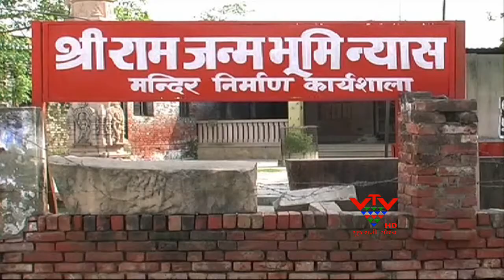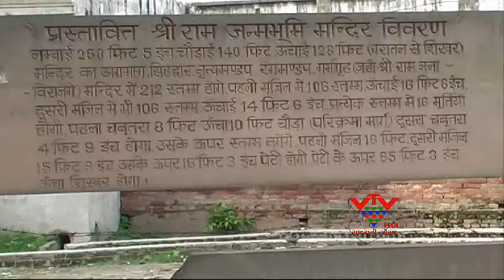Muslims must learn to respect Hindu sentiments: VHP leader Ashok Singhal - VTV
લોકસભા ચૂંટણીમાં નરેન્દ્ર મોદીની જીતે મુસ્લિમોને હિંદુઓની ઈજ્જત કરતા શીખવાડયું. આવું નિવેદન કરી વિવાદ જગાડયો છે વિશ્વ હિંદુ પરિષદના પ્રમુખ અને રાષ્ટ્રીય સ્વયં સેવક સંઘના વરિષ્ઠ નેતા અશોક સિંઘલે. એક સમાચારપત્રને આપેલા ઈન્ટરવ્યૂમાં સિંઘલે કહ્યું કે,દેશના મુસ્લિમોએ અયોધ્યા,કાશી અને મથુરા પર પોતાનો દાવો છોડી દેવો જોઈએ. જો મુસ્લિમો આવું કરશે તો હિંદુઓ અન્ય કોઈ મસ્જિદ પર પોતાનો દાવો નહિ કરે